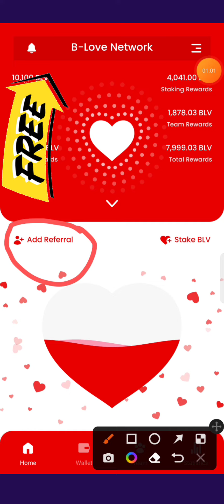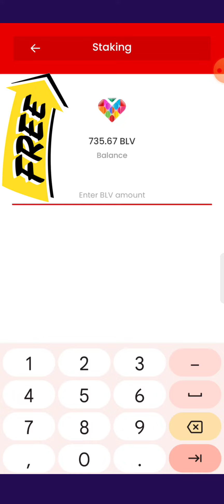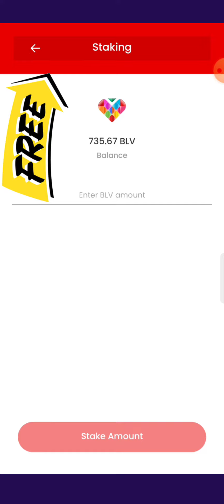B-love Network | BLV STACKING | कैसे करें _ Full Process | Meeting New Update 💥 हिन्दी में!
⛔Refer_Code 👉   JV52X4

⛔Keywords-:

b love network se paise kaise kamaye mr how
b love network register kaise kare
b love network join kaise kare
b love network se paise kaise nikale 2023
b love network se paise kaise kamaye kya hai
b love network se paise kaise kamaye 2023
b love network se paise kaise kamaye login